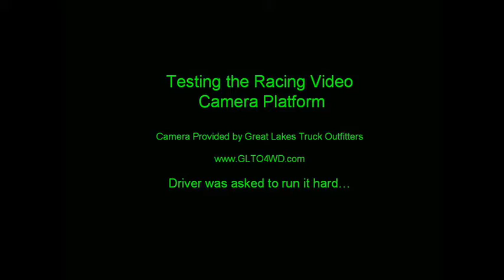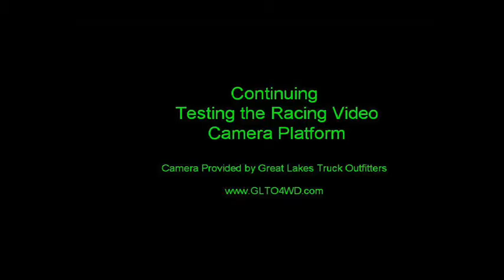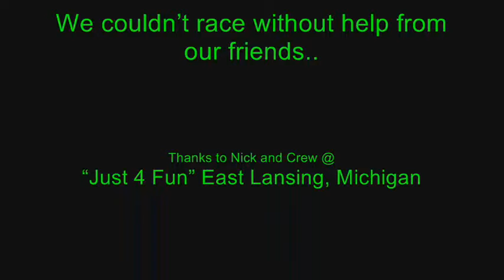The HandyRacing RaceCam "Slash Spec A-Main from Washtenaw RC Raceway Feb 7 2009"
Long version - includes testing.

Video from Washtenaw RC Raceway, Ann Arbor Michigan.